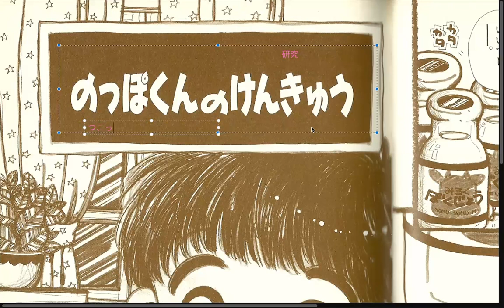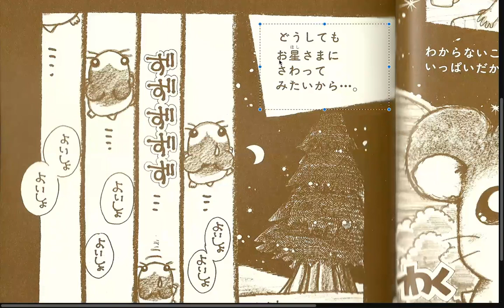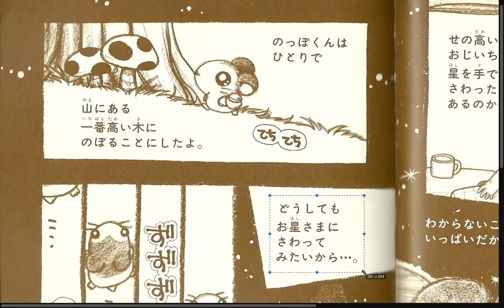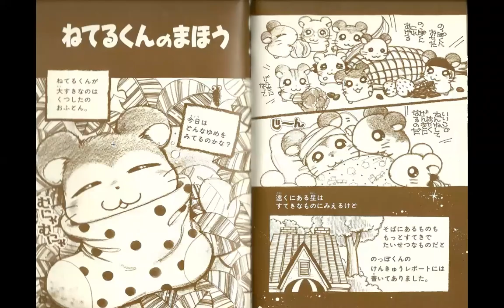Group B pt3 Vol. 3 Tottoko Hamutaro Hamuchanzu de Gozaimachu